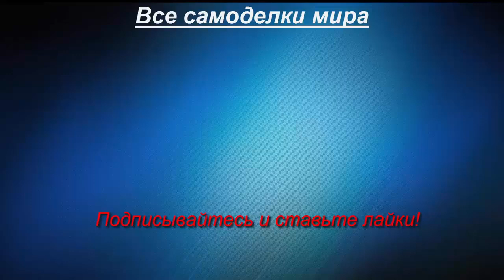Самодельный трактор переломка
Очень качественно, мощно и грамотно сконструированный самодельный трактор с переломной рамой без применения цепных передач.